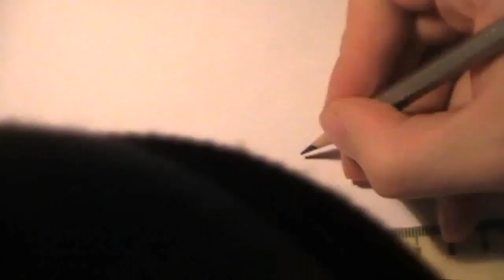drawing Nataša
hihihih
crtano hemiskom olovkom sss
Ink Pen